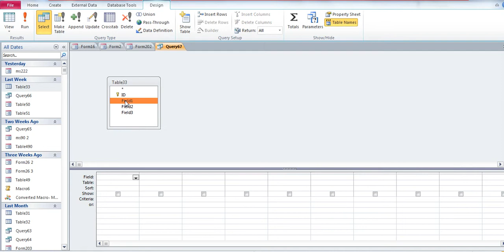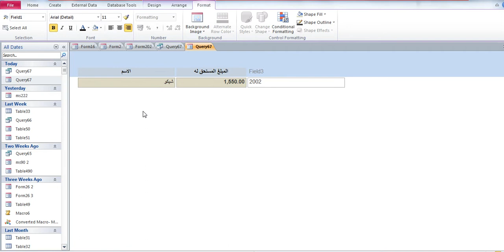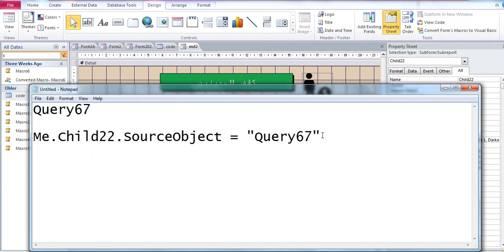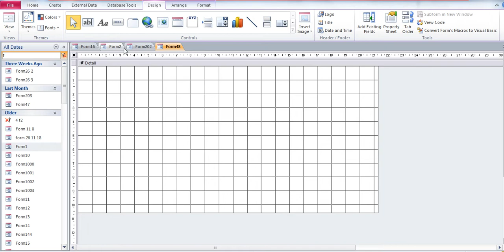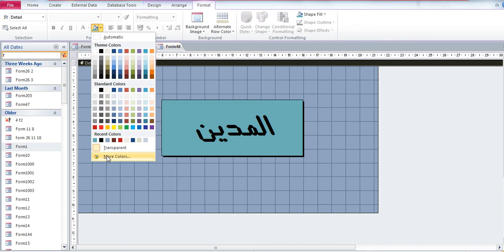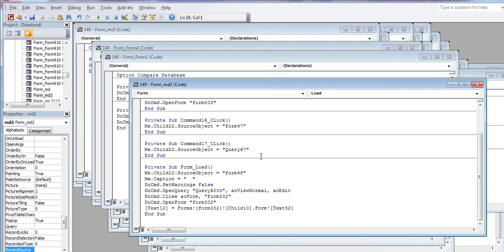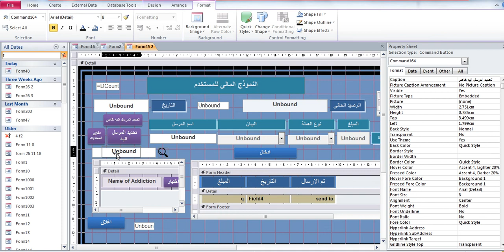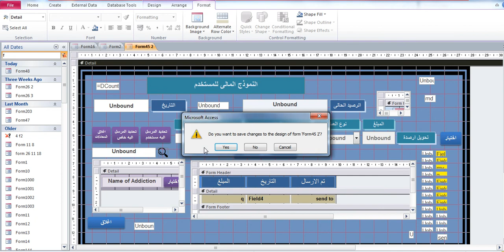شرح اكسس Access قسم المدين و الدائن الجزء 24